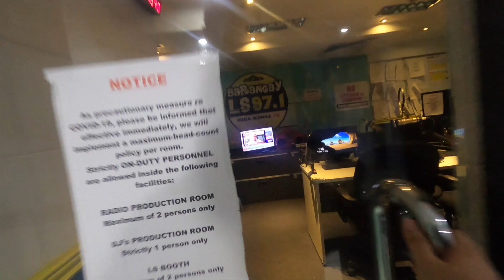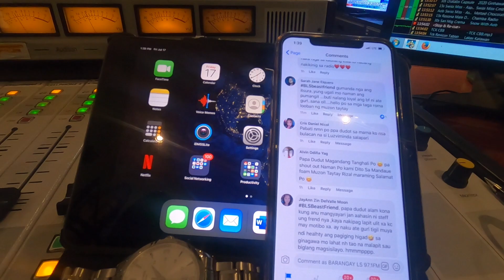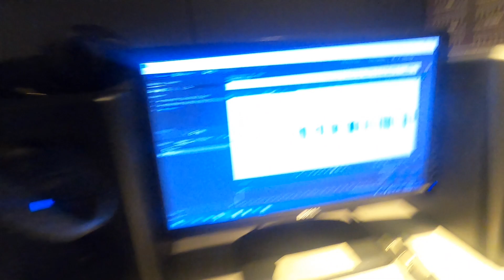PAPA DUDUT AT MGA ASO NA PABIDA